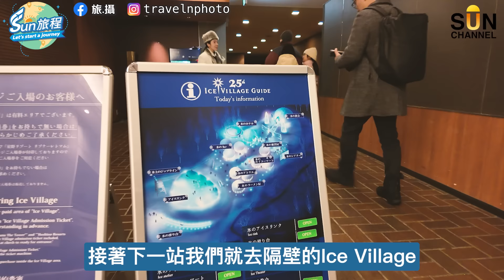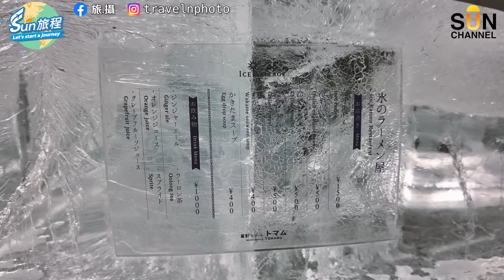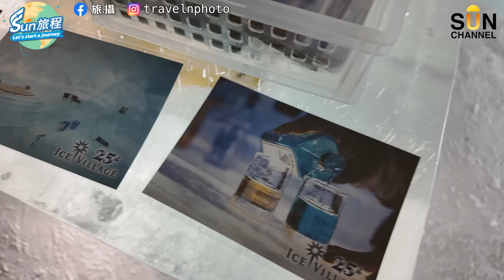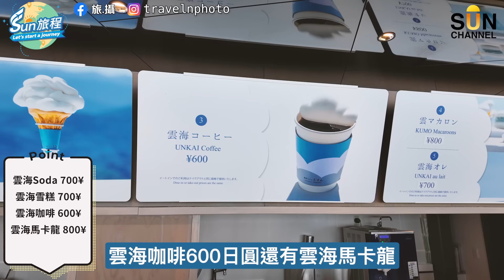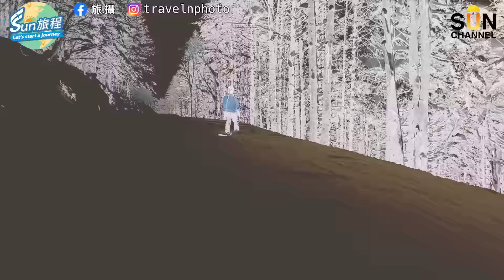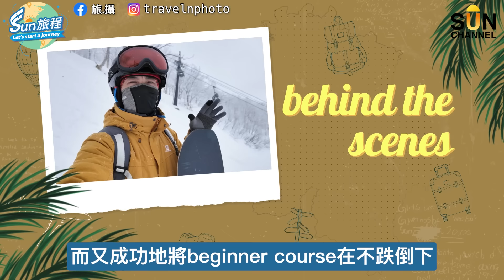滑雪度假村 北海道星野 Tomamu | 豪華四人房間開箱 | 美食煙花打卡 | 滑雪| ice village | 水之教堂| 霧冰平台 | 森林餐廳｜#16 Sun旅程_20240327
滑雪度假村 北海道星野 Tomamu | 豪華四人房間開箱 | 美食煙花打卡  | 滑雪| ice village | 水之教堂| 霧冰平台 | 森林餐廳 | Hal 自助餐| Kumo雲cafe

有用資訊：

✈️ 航空
Peach 樂桃航空

🏨酒店
星野Tomamu

而家坊間有好多唔同既投資課程，但Jackie 的
「權友聚會」就一直靠口碑做左15年，佢既學生好多都成為左老友。
「權友聚會」係每個月舉辦既期權講座，Jackie 會分享佢咁多年黎嘅期權買賣心得，同埋分享佢到底係點樣減低投資風險，運用期權去做投資。

➡️「權友聚會」講座

日期：4月8日(星期一）
時間：晚上7時
地址：香港灣仔軒尼詩道15號溫莎公爵社會服務大廈1樓103室

由於場地空間有限，請有興趣出席的客戶致電96087836 與陳文佳先生(Jackie)報名，先到先得。

希望大家俾多少少鼓勵和支持，Henry 會繼續努力搜羅及分享最新最正的旅遊景點和攝影心得。